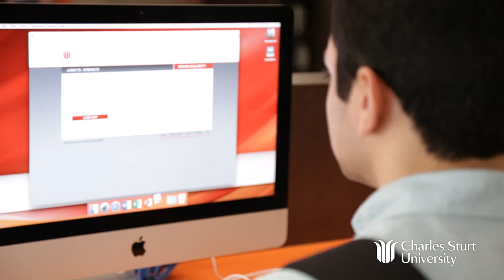Life as an IT student at Charles Sturt University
Ramin shares his experience studying the Bachelor of Information Technology on campus at Charles Sturt University in Wagga Wagga.